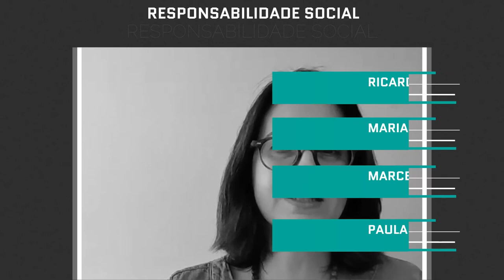Responsabilidade Social - Autismo - Bloco 2